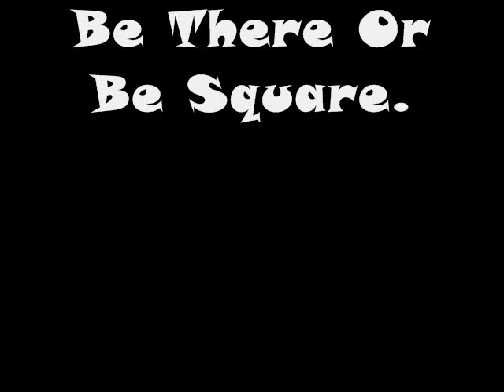Zak Bagans In His Stunna Shades.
Zak always looks ridiculousley sexy, even when hes dodging snakes but when he puts those sun glasses on I know my heart goes "THUD".  Hope you enjoy :)